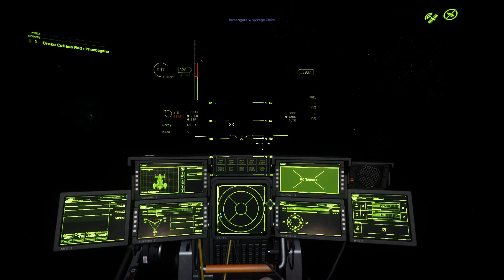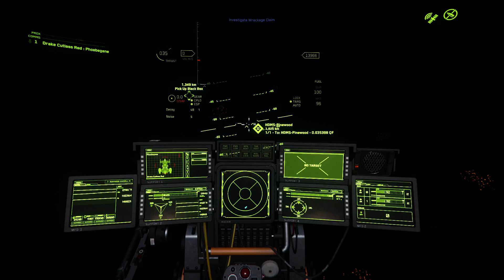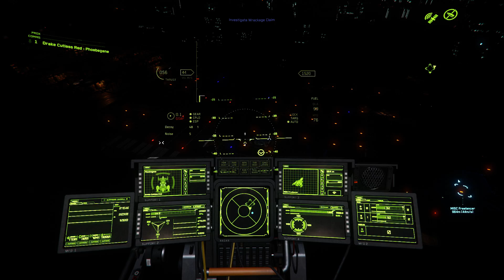Little black box mission haha